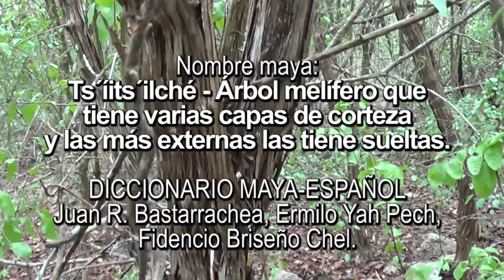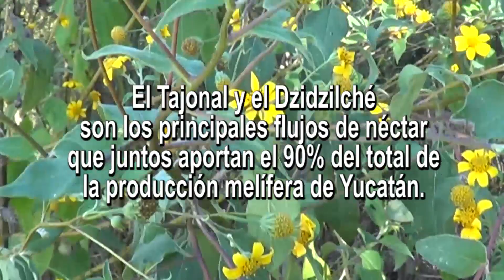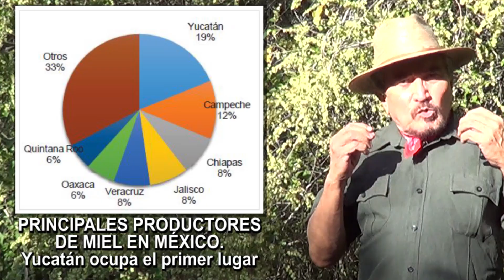Dzidzilché, la consentida del pueblo maya - Principal planta melífera de Yucatán.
La planta de Dzidzilché y el Tajonal producen el néctar del 90% de la miel que cada año recolectan los apicultores de Yucatán, cuyo promedio anual - en la última década- ha sido de 10 mil toneladas de producción. Los yucatecos estamos obligados a evitar incendios para preservar el hábitat de estas plantas que nos regalan su miel.